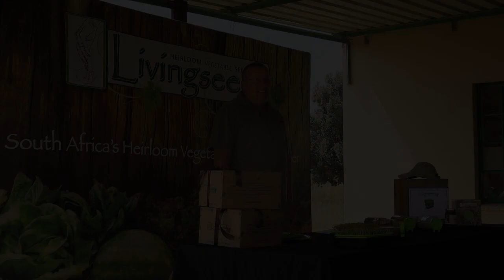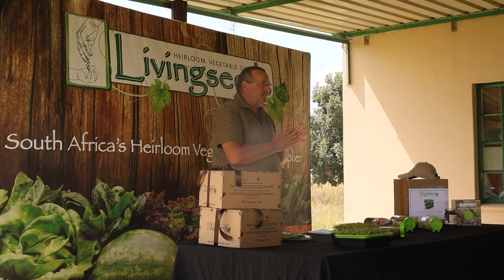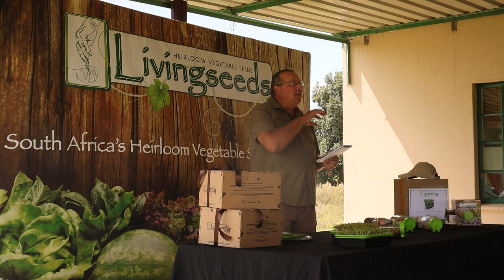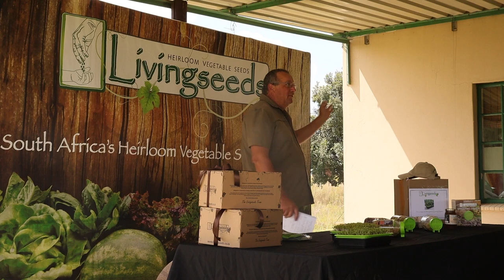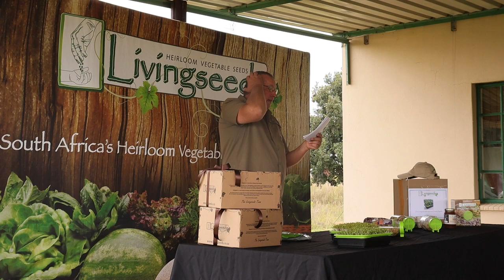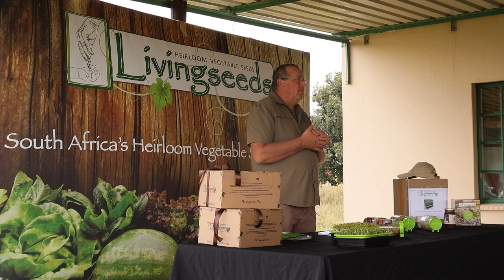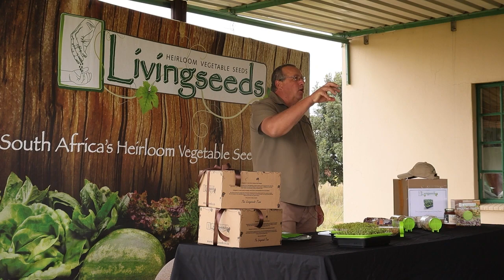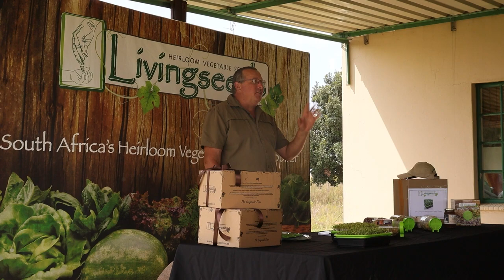If the Grid goes Down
South Africa's current fear is a national grid collapse. In this video we discuss scenarios and potential issues with the specific purpose of planning around issues to lessen the impact of a national grid collapse.